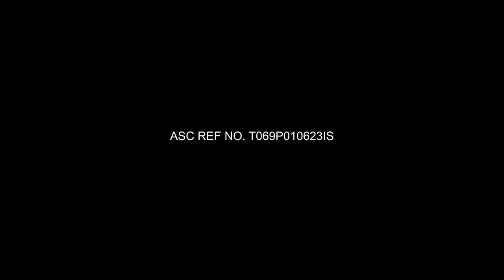An Unexpected Beginning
When things seem uncertain, life can give you a pleasant surprise. ALifetimeForGood is within reach with InLife by your side.